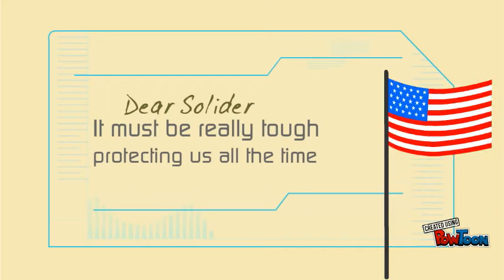Memorial Day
Happy Memorial day! I would like to thank Soliders who risked their lives for ours! Thank any soliders you see or know!-- Created using PowToon -- Free sign up -- Create animated videos and animated presentations for free.  PowToon is a free tool that allows you to develop cool animated clips and animated presentations for your website, office meeting, sales pitch, nonprofit fundraiser, product launch, video resume, or anything else you could use an animated explainer video. PowToon's animation templates help you create animated presentations and animated explainer videos from scratch.  Anyone can produce awesome animations quickly with PowToon, without the cost or hassle other professional animation services require.